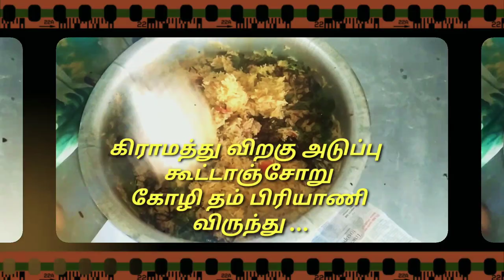கிராமத்து கூட்டாஞ்சோறு | Muslims style biriyani | village cookking recipe